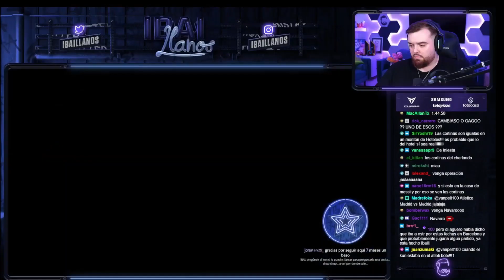GERARD ROMERO trollea a IBAI simulando hablar con el hotel donde se encuentra el JOKER. KINGS LEAGUE